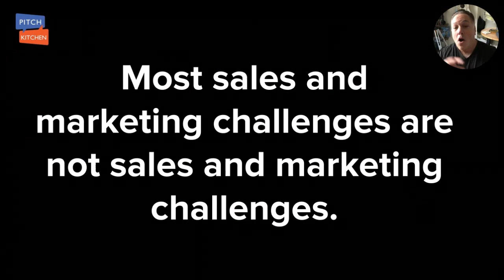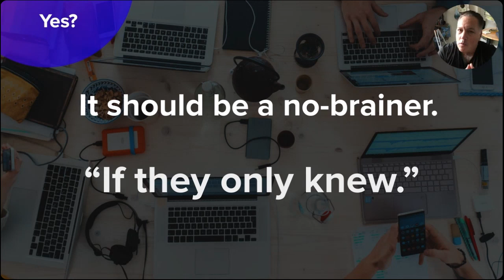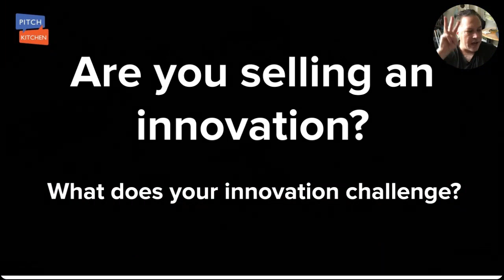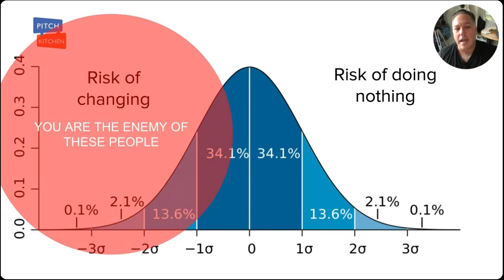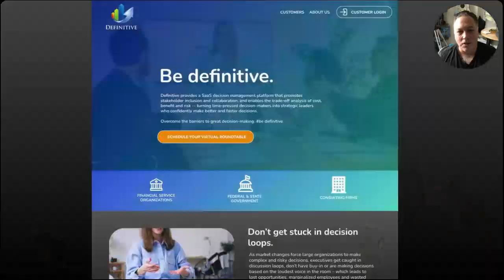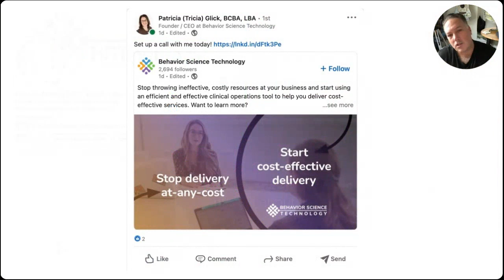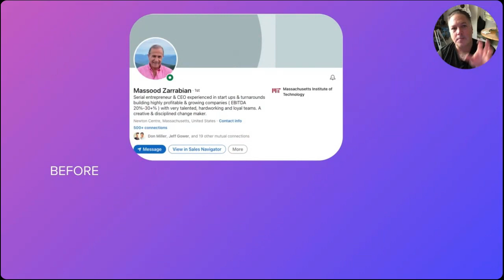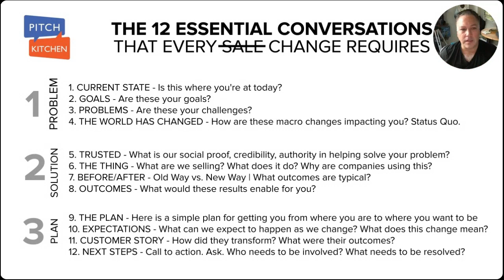5 Shifts To Powerful Positioning How Smart CEOs Scale Sales Without Adding Staff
Webinar March 22, 2023
Go from Me-Me-Me to Them-Them-Them and from Product-Obsessed to Customer-Focused. See the proven framework that top 100 B2B SaaS companies use to dominate their category. As a CEO of an early or growth-stage company selling high-tech, SaaS, or service solutions, you know it takes more than a great product to grow your business. You need powerful positioning to attract ideal customers and drive sales. Join our free webinar and discover the 5 shifts smart CEOs make to scale sales without adding headcount. Learn the Magnetic Messaging Framework to create a message that's irresistible and magnetizes your ideal customers.

HOST: GREG ROSNER, CEO OF PITCHKITCHEN | SOLUTION MESSAGING MASTERCLASS

Free 1-Hour LIVE Webinar with a Top Brand Strategist
✓ The 5 shifts that smart CEOs make to scale their sales without adding headcount

✓ How to create a magnetic message that attracts your ideal customers and drives sales

✓ The secrets to positioning your product or service for maximum impact and profitability